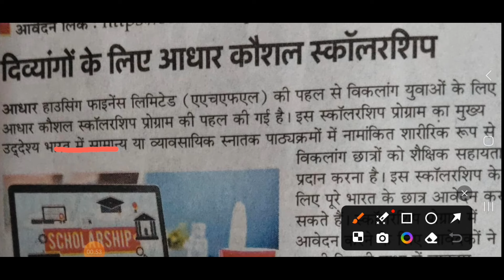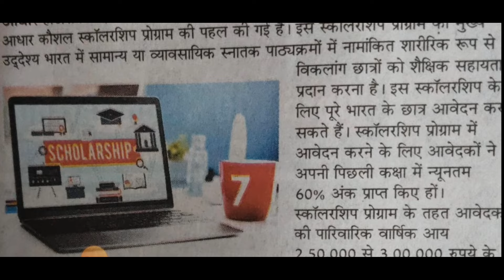अब मिलेगा हर विकलांगों को विकलांगों को मिलेगी स्कॉलरशिप ₹10 हज़ार से ₹50 हजार रु नया नियम लागू 2024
₹10 हज़ार से ₹50 हजार रुअब मिलेगा हर विकलांगों को विकलांगों को मिलेगी स्कॉलरशिप ₹10 हज़ार से ₹50 हजार रु नया नियम लागू 2024